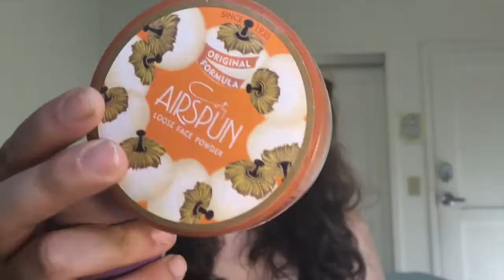Urban Decay Moondust Palette Review and Get Ready With Me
Just got the urban decay moondust palette and I was stoked to give it a try. Came up with this look with the galaxy shadow in the palette and im dying over it. hope you love this get ready with me and thanks so much for watching! love!